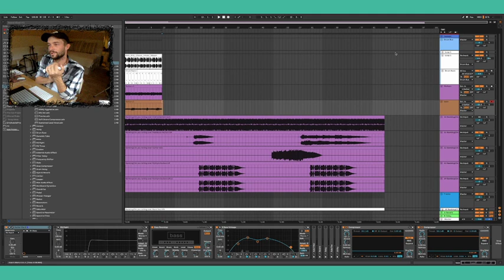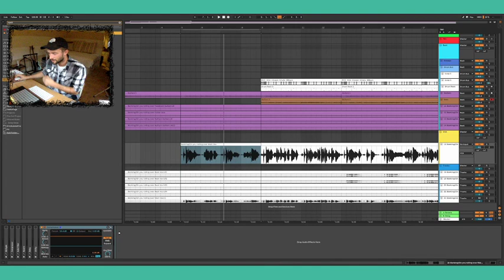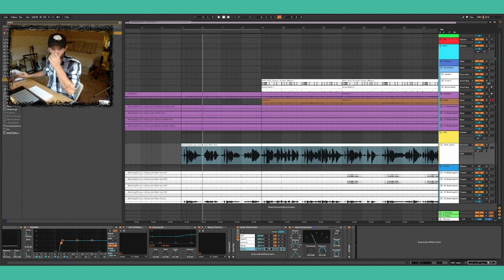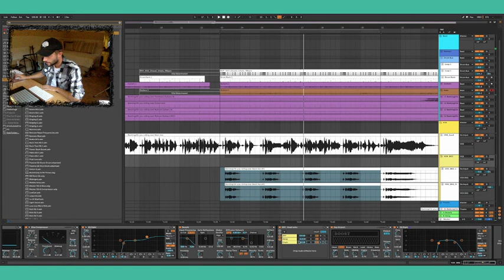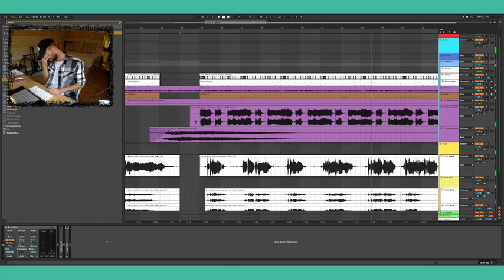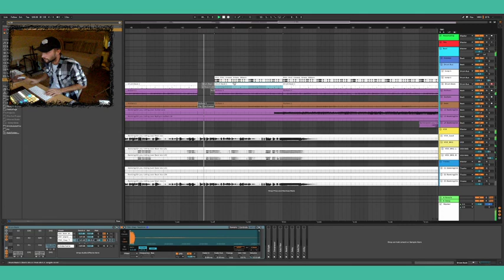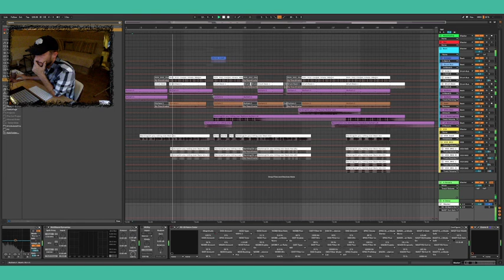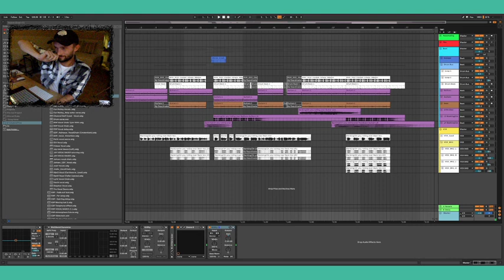Live Twitch: Mixing Session (Indie Rock / Vocals)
Getting my twitch set up back up again! It was raining and was locked inside... So perfect time to get some mixing done!

I have been working on Kjetil Landsgard's new EP! How we work is pretty cool and simple... I make a beat, in this case, I sent him a quick 8 bar loop idea.

If Kjetil vibes with it then he will write the entire song, add some guitars, background vocals, harmonies...

From there, I rearrange and make the song "feel" good! That's the process!

Much love from Hawaii,